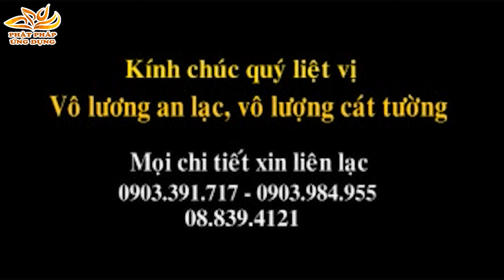Thần Thông Trong Đạo Phật - Pháp Âm Thích Phước Tiến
Pháp Âm Thích Phước Tiến -Thần Thông Trong Đạo Phật
Thần thông là một phép lạ, là một cái gì đó siêu mạnh, nó ngoài khả năng suy luận của con người chúng ta, vậy thực sự thần thông có hay không và đức phật có thần thông không. Theo nghiên cứu khoa học, mỗi một đời người chúng ta chỉ sử dụng 1/triệu tế bào não mà thôi, phần còn lại ngủ yên. Hãy cùng chia sẻ và lắng nghe các bài pháp âm Thích Phước Tiến tại Tu Viện Tường Vân.
Kính chúc quý phật tử an lạc và ngày càng tinh tấn trên con đường tu học chánh pháp